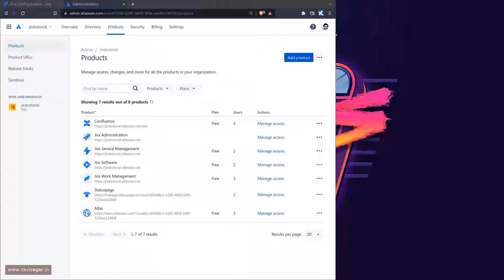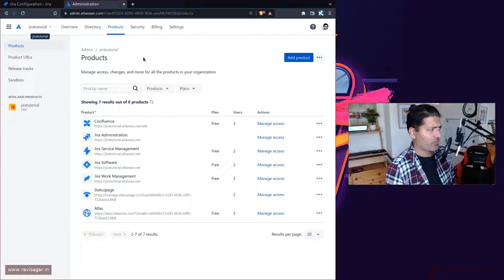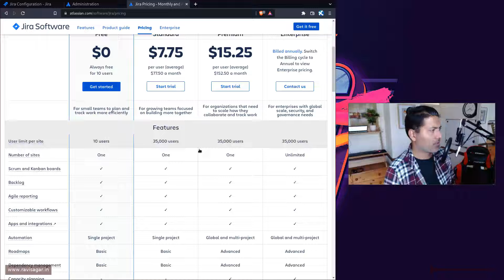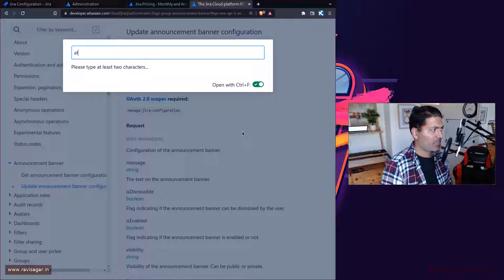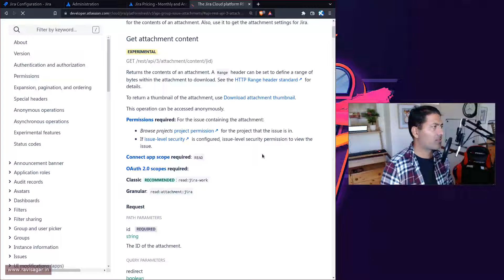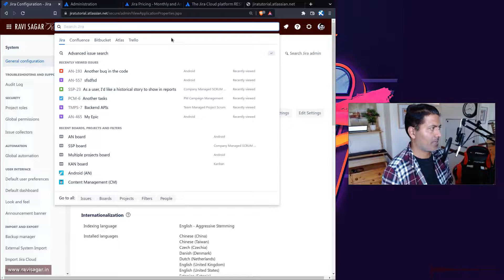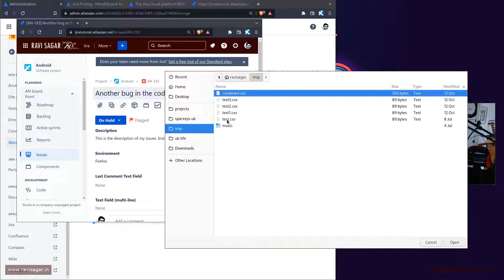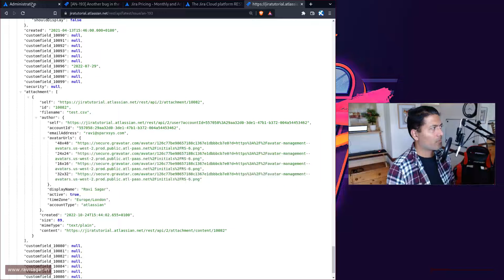GetAnswers - Check storage and attachments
If you want to use Jira for free then you can use the free plan but there is a storage limit of 2GB which you should be aware of.